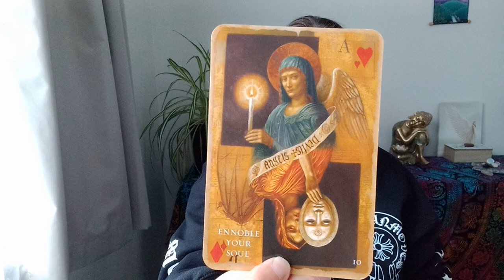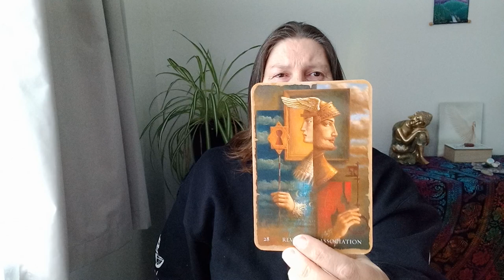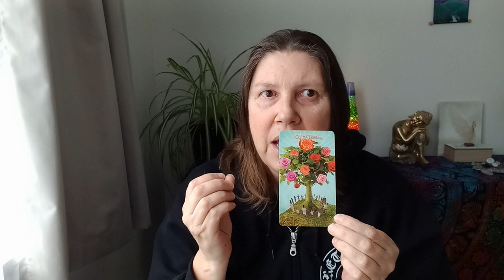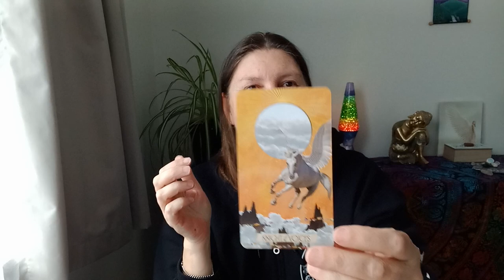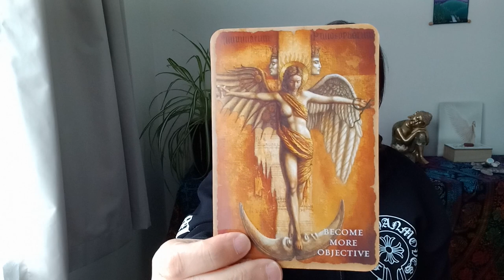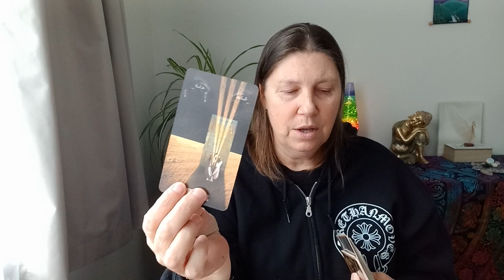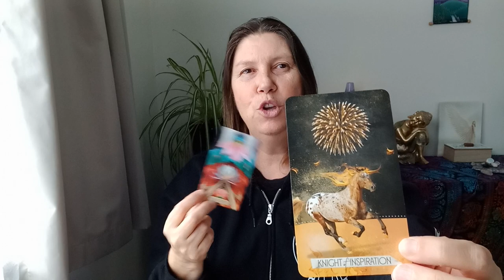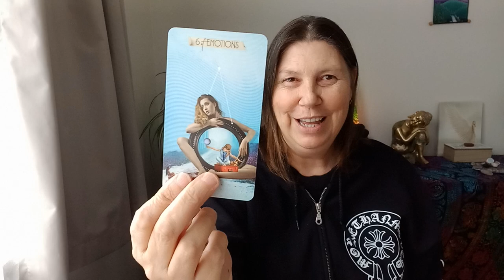SCORPIO 🌈 SEPERATION AND DISCONNECTION 💜💛💙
Hi Scorpio.

Juanita.